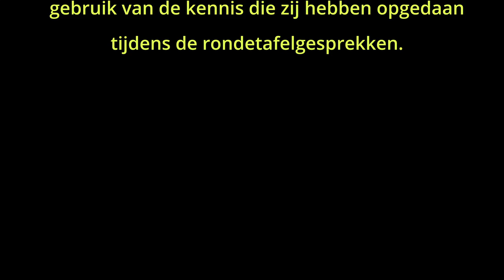2e rondetafelgesprek Wetsvoorstel Wet toekomst pensioenen - 10 mei 2022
Minister Carola Schouten voor Pensioenen
heeft het voorstel voor de Wet toekomst
pensioenen (36067) op 30 maart 2022 naar
de Tweede Kamer gestuurd. Het wetsvoorstel
gaat eerst naar de vaste Kamercommissie
voor Sociale Zaken en Werkgelegenheid (SZW).
In deze commissie zitten leden uit alle partijen
(in de Tweede Kamer heten die fracties) die
veel weten over pensioenen. De fracties in de
Tweede Kamer geven schriftelijk commentaar
op het wetsvoorstel.
De Kamerleden maken daarbij onder meer
gebruik van de kennis die zij hebben opgedaan
tijdens de rondetafelgesprekken.
Dit is het videoverslag van het tweede rondetafelgesprek. Op enkele inkortingen na is deze gelijk aan de video die op de site van de Tweede Kamer is geplaatst.
Zie ook voor de uitreiking van de petitie.